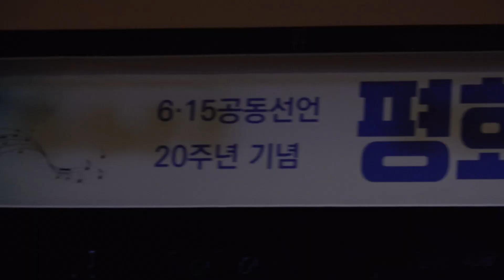포천 반월아트홀 대극장에서 열린 6.15 공동선언 20주년 기념 평화토크콘서트!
포천시는 지난 10일 포천반월아트홀 대극장에서 6·15 남북공동선언 20주년 기념 평화토크콘서트 ‘백두와 한나는 내 조국입니다!’ 를 개최했습니다.

경기도와 공동 개최한 이날 행사는 박윤국 시장, 이재강 道 평화부지사, 이종석 前 통일부장관, 김우석 도의원 등이 참석한 가운데, 경기도와 포천시의 평화정책에 대한 토론과 북한 삼지연관현악단의 서울 공연 재현 등 풍성한 볼거리로 약 2시간 동안 진행됐습니다.

박윤국 시장은 “6·15 공동선언의 역사적인 의미를 되새기는 뜻깊은 행사를 포천시에서 개최할 수 있도록 배려해 주신 이재명 지사님께 감사드린다.”며, “앞으로도 포천시는 정부와 경기도의 평화정책 기조가 일선 행정에서 구현될 수 있도록 노력하겠다.”고 밝혔습니다.